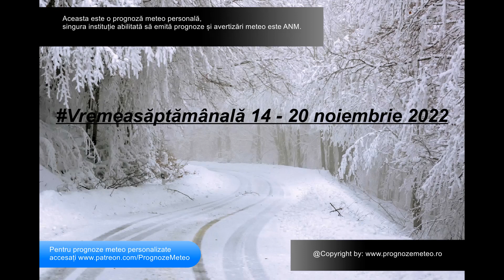Vremea săptămânală 14 20 noiembrie 2022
Începem săptămâna cu un regim termic încă mult prea cald față de normalul celei de a doua decade a lui noiembrie și o încheiem cu un posibil veritabil episod de iarnă prin zona Moldovei mai ales, care ar putea aduce și un prim strat (efemer) de zăpadă pe arii extinse din regiune.

Restul țării va avea parte de multe ploi, care vor ajuta foarte mult agricultorii. Vorbim de cele mai importante ploi din această toamnă, cantitățile așteptate să cadă putând să se apropie chiar de 30 – 35 de l/mp prin unele zone.

Ne așteaptă o săptămână cu precipitații cum nu am mai avut în această toamnă, cantitățile totale urmând să ajungă la 30 – 40, izolat, chiar spre 50 – 60 de l/mp prin sudul Banatului, Oltenia, Muntenia, sudul Moldovei, Dobrogea, în timp ce prin nordul Moldovei, al Crișanei, Maramureș, nu se vor acumula mai mult de 7 – 10, izolat 15 l/mp. În Transilvania sunt posibile cantități spre 20 de l/mp.

Ninsorile despre care vorbeam mai sus, mai ales în zona Moldovei vor putea aduce un posibil prim strat de zăpadă pe arii extinse din regiune (de doar 1 – 3 cm), în timp ce în zona de Curbură este posibil să avem chiar un strat mai consistent, spre 10 – 15 cm. La fel vor sta lucrurile și pe crestele montane.

Dacă dorești prognoze meteo personalizate, te rugăm să accesezi unul din abonamentele disponibile aici:

iar apoi să ne lași aici o adresă de e-mail unde să îți putem trimite materialele solicitate.